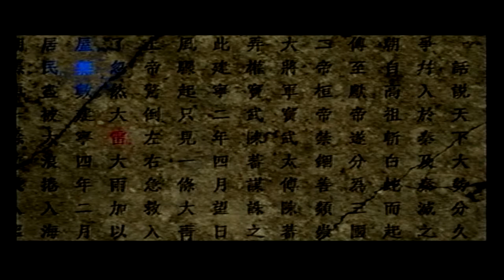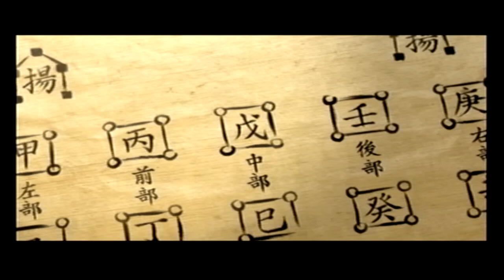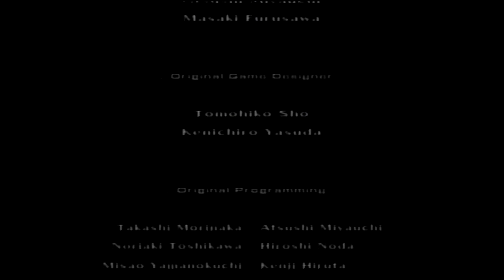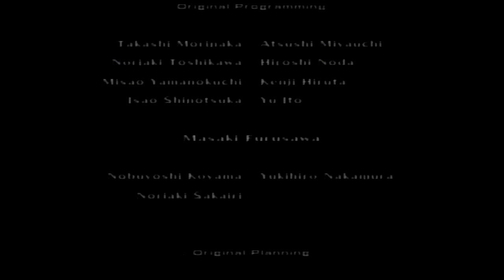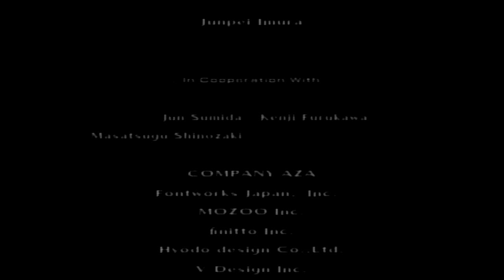Dynasty Warriors 5: Empires — Ending the Chaos… | PlayStation 2 [#05]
The land is almost within Azi Dahaka's grasp; all that stands in his way is noble Zhuge Liang, a light of reason shining against the shadow of Yilang's might. As the "Three-Headed Dragon" contends with the "Sleeping Dragon," will Azi Dahaka be satisfied with defeating this mortal adversary, or will he not stop his onslaught until the very Heavens themselves quake in fear?

0:00 Stream Start
0:28 Opening Cinematic
2:18 A Gathering of Heroes…
2:31 Spring, 231 ᴀᴅ — Despotism, Causing an Uprising in Nanman, Causing a Revolt in Hui Ji, Enticing Zhu Rong to Rebel
4:40 Spring, 231 ᴀᴅ — Battle of Jian Ning: Azi Dahaka VS Zhuge Liang
20:59 Spring, 231 ᴀᴅ — Recruiting Guan Hai and Dailai Dongzhu
22:04 Summer, 231 ᴀᴅ — Raising the Defense of Jian Ning, Conscripting Troops, Despotism, Hiring Zhu Rong
24:47 Summer, 231 ᴀᴅ — Battle of Hui Ji: Azi Dahaka VS Zhuge Liang
40:12 Summer, 231 ᴀᴅ — Recruiting Sun Shao, Li Yan, and Sun Li
40:39 Fall, 231 ᴀᴅ — Planning Tactics (Raze Grounds, Poison Enemy), Hard March, Conscripting Troops
42:13 Fall, 231 ᴀᴅ — Battle of Nanman: Azi Dahaka VS Zhuge Liang
1:07:19 Fall, 231 ᴀᴅ — Recruiting Deng Mao
1:07:40 Winter, 231 ᴀᴅ — Earthquake! Snowstorm! Raising the Defense of the Land, Recruiting Liu Qi and Yuan Shao, Conscripting Troops
1:10:05 Winter, 231 ᴀᴅ — Defense of Chai Sang: Azi Dahaka VS Zhuge Liang
1:27:21 Winter, 231 ᴀᴅ — Recruiting Lu Xun, Zhou Tai, and Zhang Zhao
1:28:13 Spring, 232 ᴀᴅ — Recruiting Zhao Yun, Chen Lan, Zhen Ji, and Zhang He, Conscripting Troops
1:30:31 Spring, 232 ᴀᴅ — Battle of Jiao Zhu: Azi Dahaka VS Zhuge Liang
1:48:41 Spring, 232 ᴀᴅ — Recruiting Liu Biao, Kuai Liang, Hua Xin, and Gou Tu
1:49:08 Summer, 232 ᴀᴅ — Flood! Conscripting Troops, Raising the Defense of Yong An, Planning Tactics (Raze Grounds, Poison Enemy), Despotism
1:51:02 Summer, 232 ᴀᴅ — Battle of Chang Sha: Azi Dahaka VS Zhuge Liang
2:08:13 Summer, 232 ᴀᴅ — Recruiting Huang Zhong and Guo Si
2:08:38 Fall, 232 ᴀᴅ — Planning Tactics (Raze Grounds, Poison Enemy), Hard March, Despotism, Conscripting Troops
2:11:09 Fall, 232 ᴀᴅ — Defense of Jiang Ling: Azi Dahaka VS Zhuge Liang
2:25:13 Fall, 232 ᴀᴅ — Recruiting Zhang Hu
2:25:23 Winter, 232 ᴀᴅ — Hard March, Conscripting Troops, Despotism
2:27:54 Winter, 232 ᴀᴅ — Battle of Wu Ling: Azi Dahaka VS Zhuge Liang
2:42:47 Winter, 232 ᴀᴅ — Recruiting Dian Wei, Liu Bei, Cao Xing, Meng You, Guo Huai, and Zhuge Liang
2:43:37 Mandate of Heaven
2:44:17 Malevolent Emperor Ending Cinematic and Credit Sequence
2:47:21 Stream End